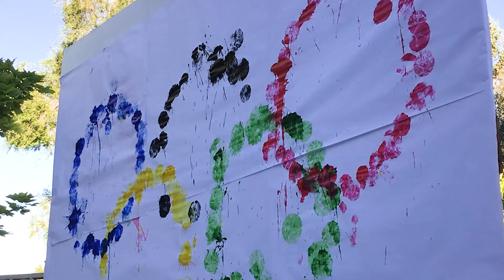Day 10: Painted Olympic Rings While Playing Volleyball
This idea worked better in my head, I think. Balls, well, BOUNCE so I spent most of my time chasing them down and spraying paint all over my yard. 🤪 But thanks to my wife's help, I (eventually) painted the Olympic Rings using a volleyball! 🏐

Hi! For each day of the Olympics (July 23 - Aug 8), I have created Olympic-themed artwork using a flyswatter, leaf-blower, pez dispenser and other random-ness!

🔥 YOUR CHALLENGE 🔥

Make the Olympic Rings out of your own art style! Post it online with the hashtag OlympicsArt. Let’s show our support for these Olympians, especially since they will have NO audience at the Olympics this year due to COVID. 😥

Include @ArtOutofEverything in your video so I can share it with my followers. Let’s all enjoy your artwork together! :)

My name is Erik and I am The Computer Key Artist. For fun, I love to make art out of just about anything!

My goal is to get the OlympicsArt hashtag trending by getting as many of us artists as possible to share our Olympics themed art on social media.

✨ FOLLOW ME ✨

🚴🤸 🤺 16 DAYS OF OLYMPICS 🏊‍♂️ 🏋️‍♀️🏇

8 Running
9 High Jump
10 Volleyball